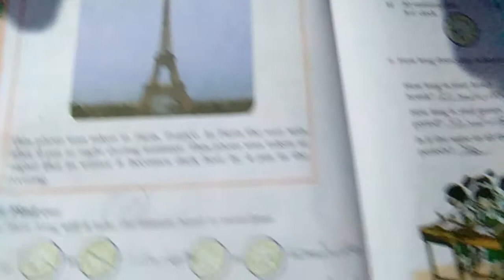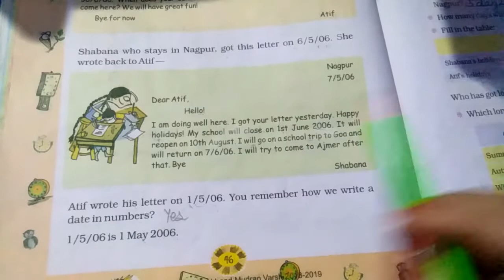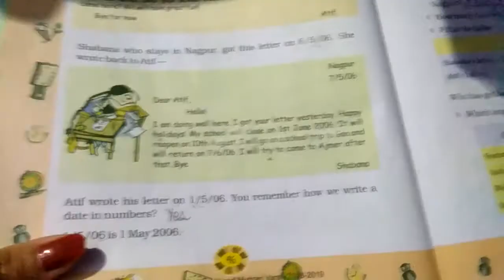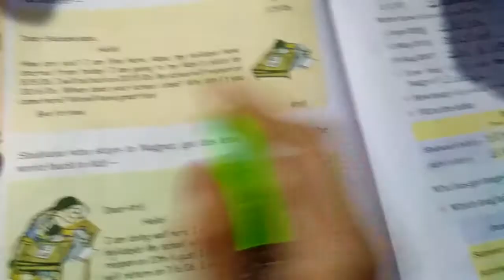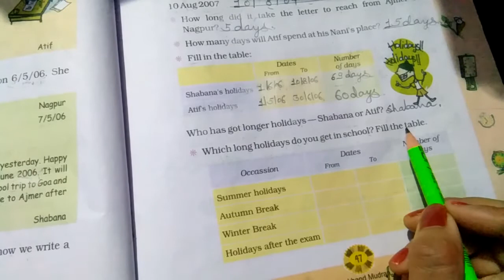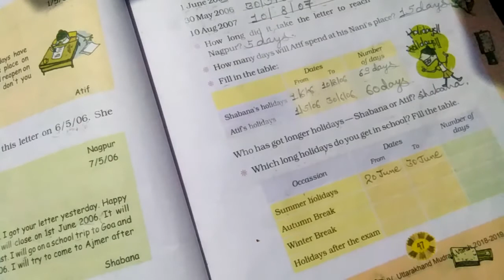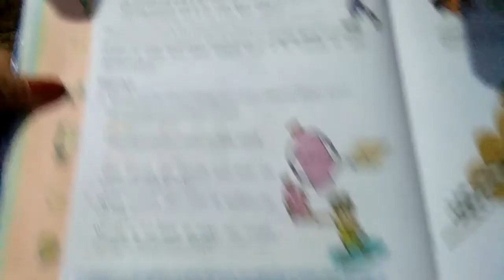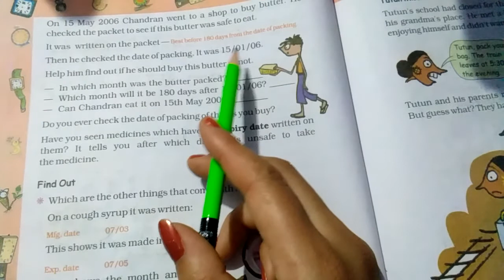NCERT - MATHEMATICS, CLASS-4, CHAPTER - 4 (VIDEO - 5)